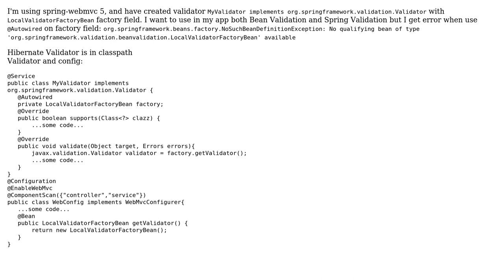LocalValidatorFactoryBean not autowired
With thanks & praise to God, and with thanks to the many people who have made this project possible! You are responsible for your own actions.